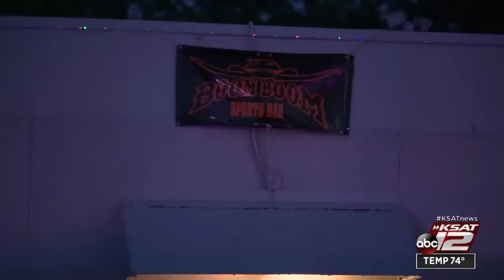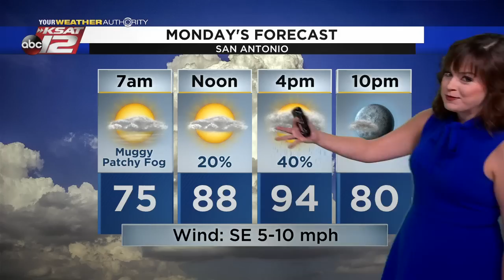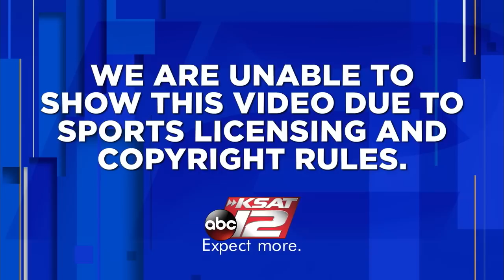KSAT 12 News Nightbeat : Aug 15, 2021